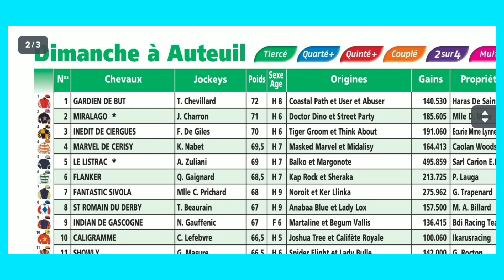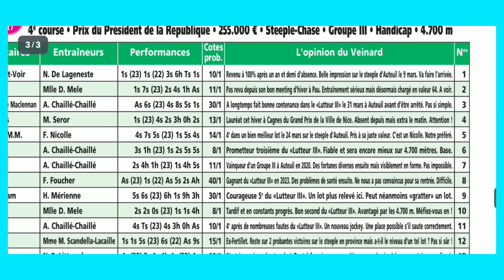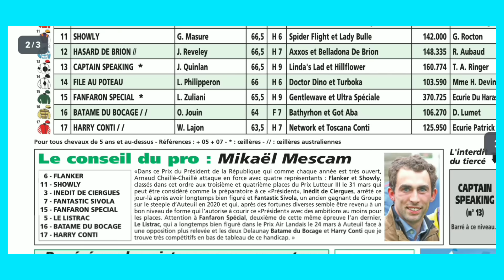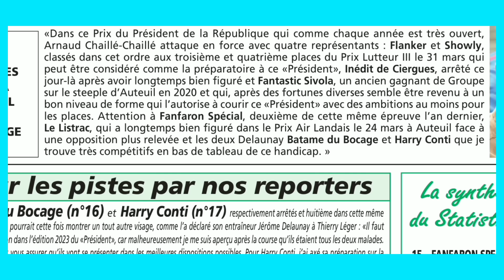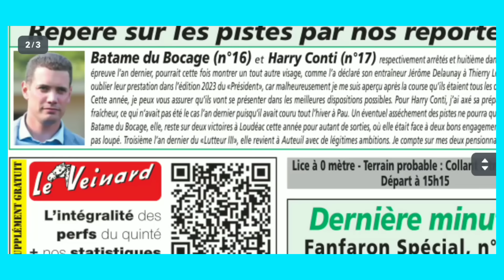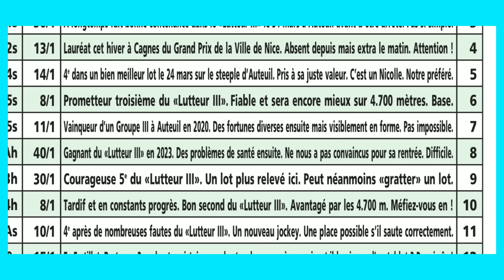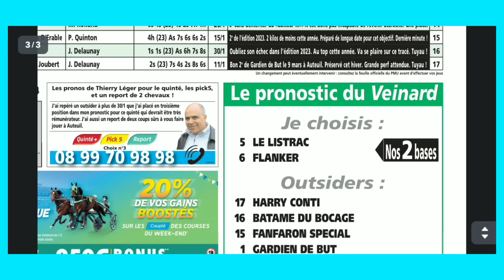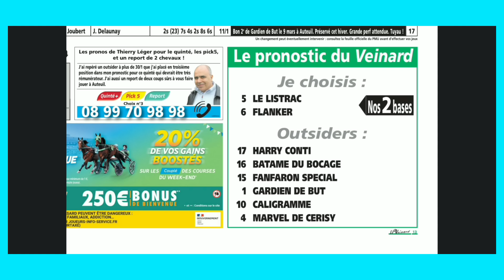DIMANCHE 21/04/2024 AUTEUIL STEEPLE ANALYSE QUINTÉ PAR LE JOURNAL LE V